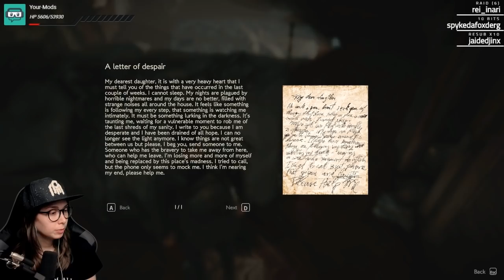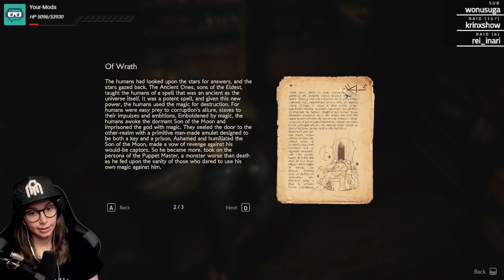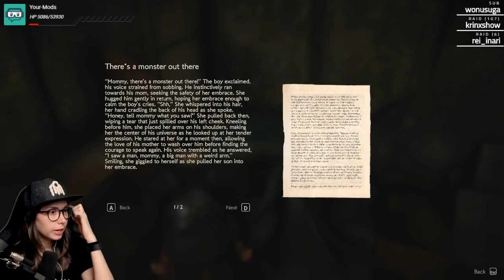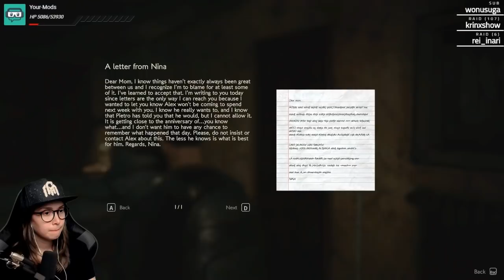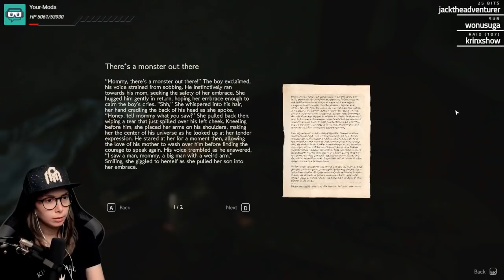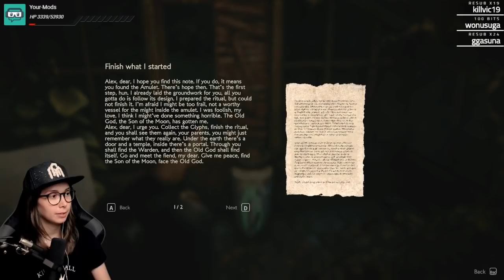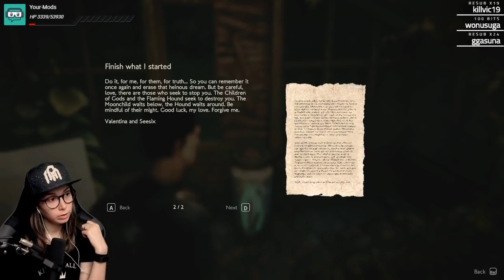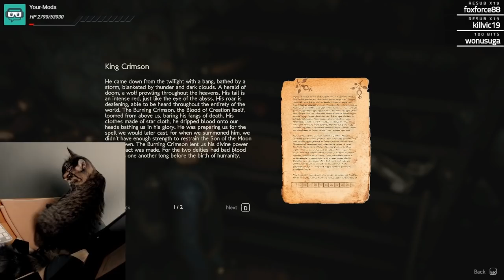[ Colina: Legacy ] Flashlight battles are BACK! - Part 1